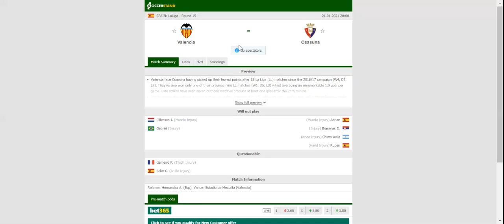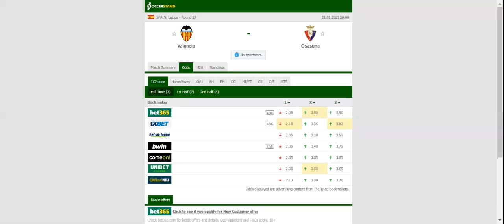VALENCIA VS OSASUNA PREDICTION & BETTING TIPS - 21/01/2021